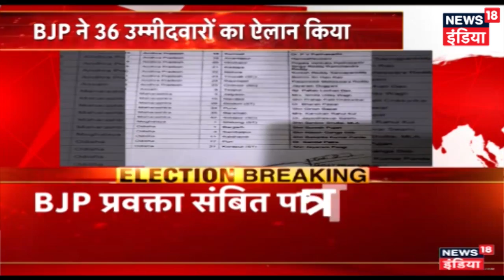BJP releases 2nd list: Sambit Patra to contest from Puri